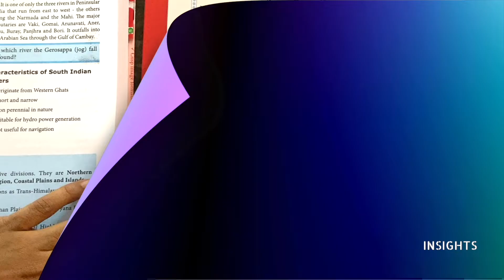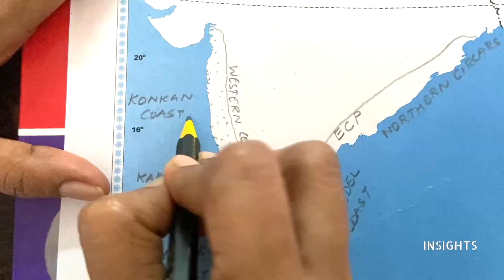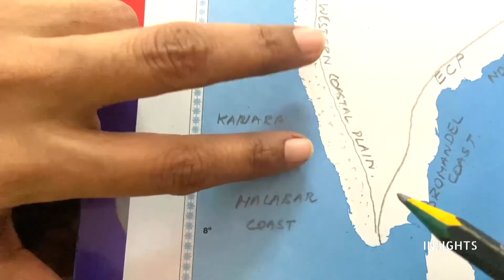Class 10 -Geography Map - Lesson 1 - Coastal Plains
Dear students this video will be a clear explanation and practical demonstration of doing the various map questions. It will surely be beneficial for you.

Maps, geography,lesson 1 , Coastal plains